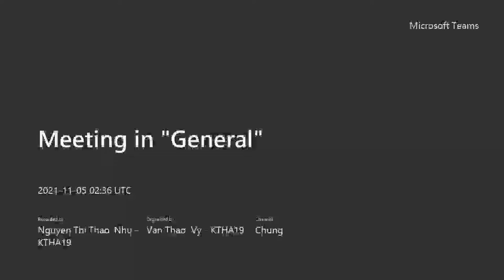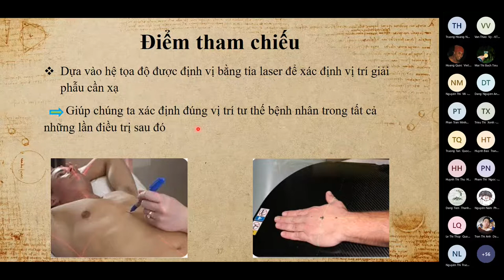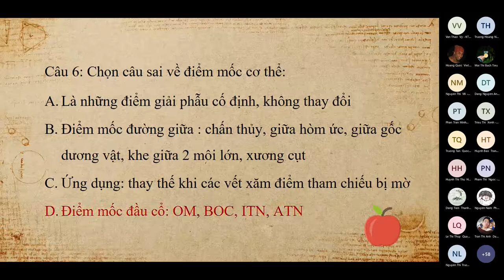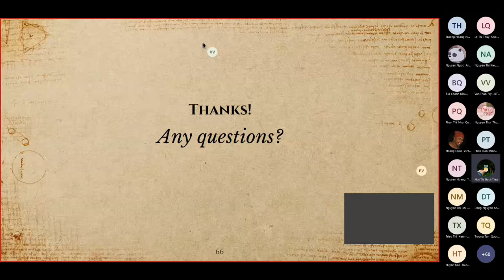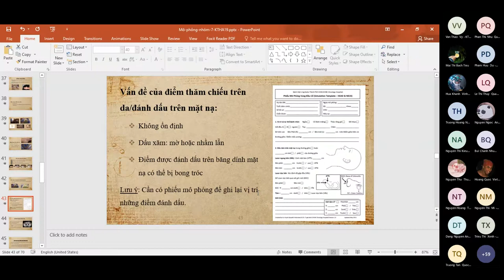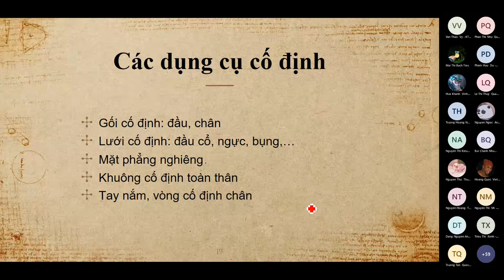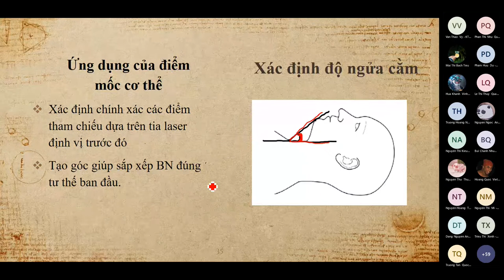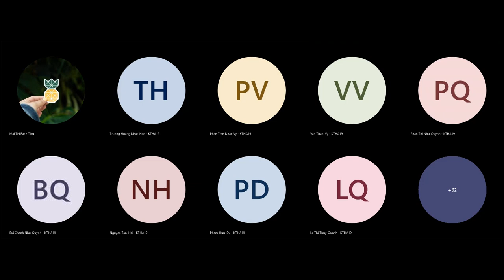XẠ TRỊ - BUỔI 8